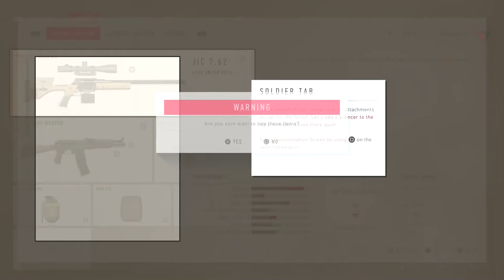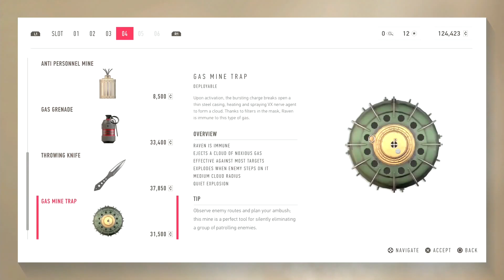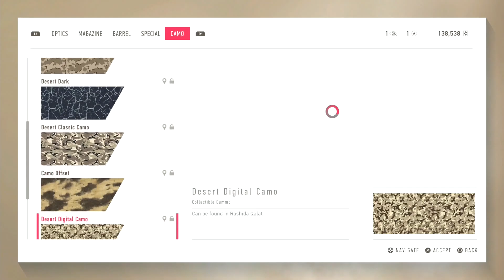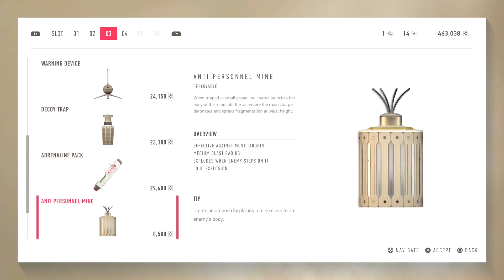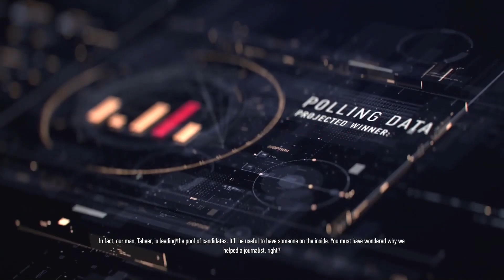Sniper Ghost Warrior Contracts 2 FullGame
Welcome to Phenominal Enigma.

Sniper Ghost Warrior Contracts 2 is a 2021 tactical shooter stealth video game developed and published by CI Games. It is the sixth entry in the Sniper: Ghost Warrior series and is the sequel to Sniper Ghost Warrior Contracts. The game was released on 4 June 2021 for Microsoft Windows, PlayStation 4, Xbox One and Xbox Series X/S. A version for PlayStation 5 was released on 24 August 2021.

Developer(s) CI Games
Publisher(s) CI Games
Director(s) Martin Mark
Producer(s) Krzysztof Golatowski
Designer(s) Daniel Sławiński
Programmer(s)
Norbert Siębor
Jarosław Zakrzewski
Artist(s) Jerzy Rogalski
Writer(s)
Jon Sloan
Harris Orkin
Composer(s) Gustavo Coutinho
Series Sniper: Ghost Warrior
Engine CryEngine
Platform(s)
Microsoft Windows
PlayStation 4
Xbox One
Xbox Series X/S
PlayStation 5
Release
Windows, PS4, Xbox One, Series X/S
4 June 2021
PlayStation 5
24 August 2021
Genre(s) Tactical shooter, stealth

Plot

As in the previous game, the plot is about overthrowing a tyrannical government. The game is set in the fictional Middle Eastern country of Kuamar. The game's protagonist, Raven, and his handler, Alex, are not connected to the previous game.

💥 Game: Sniper Ghost Warrior Contracts 2 🔫 Genre: Stealth Sniper Shooter 🎮 Full Game Walkthrough 🎯 Missions, Stealth, Sniping, and Action